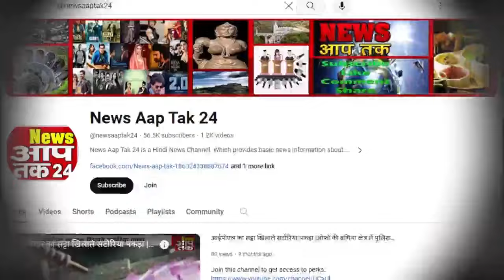17 February 2024 Madhya Pradesh News | मध्यप्रदेश समाचार । Today Breaking News | 17 फरवरी MP News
17 February 2024 Madhya Pradesh News | 16 फरवरी 2024 ki News | मध्यप्रदेश समाचार । Bhopal Samachar | भोपाल समाचार | Today Breaking News | 16 February ki Taza Khaber | Today News | MP News Today | February 15-2024 news |

Newsaaptak7  breaking news  hindi newsaaptak news portal  politics current affairs news live news today newsaaptak24 news india raam mandir news hindi newspaper newsaaptak24 hindi news live hindi news bulletin latest news todays news bulletin news of the day rahul gandhi bjp news bihar news supreme court congress bharat jodo yatra rahul in america priyanka gandhi in jabalpur madhya pradesh election livenewsaaptak24 today breaking news
15 February 2024 आज 015 जनवरी 2024 के मुख्य समाचार madhya pradesh news bhopal news मध्य प्रदेश समाचार भोपाल समाचार मध्य प्रदेश के समाचार  bhopal ke samachar  narendra modi  headlines news  बड़ी खबरें  aaj ki news  dr. mohan yadav  मुख्य समाचार  cm mohan yadav   trending  Fatafat News   10 बडी़ खबरें   फटाफट 20 बडी़ खबरें  News aap tak 24 Newsaaptak Latest News aaj tak breaking news Top Hindi News Sarkari Yojna News Rahul Gandhi News Jyotiraditya Scindhiya